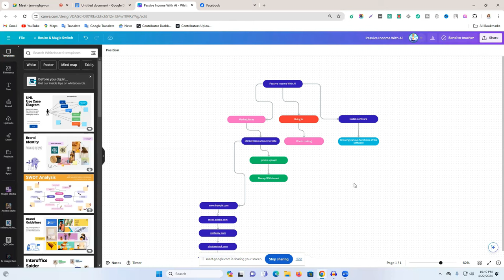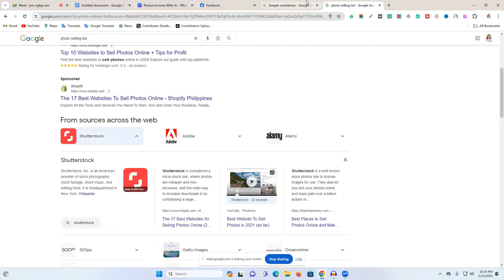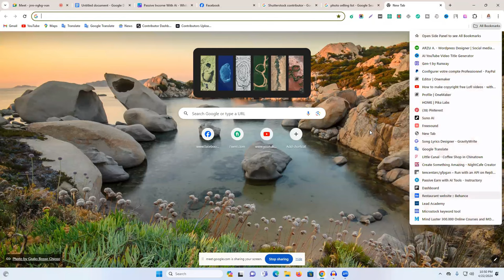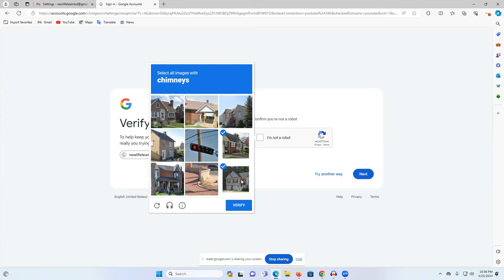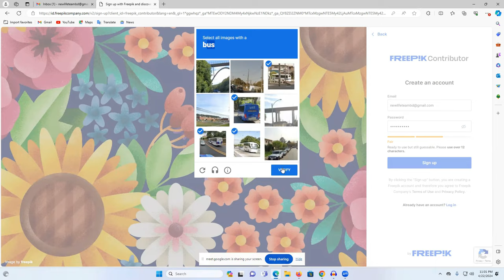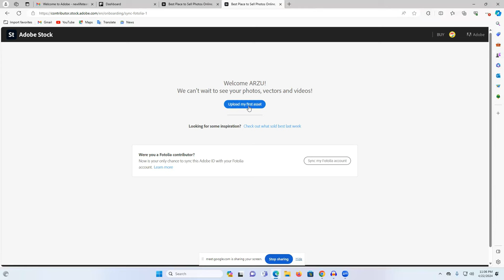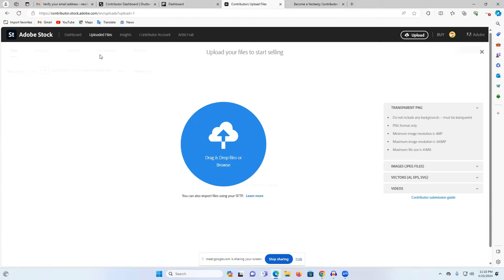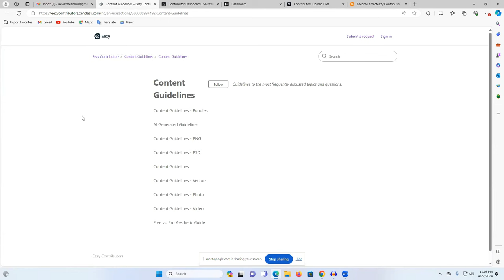AI দিয়ে প্যাসিভ ইনকাম শুরু করুন - প্রতিমাসে $5999! (2024 আপডেট কোর্স) পার্ট - ২